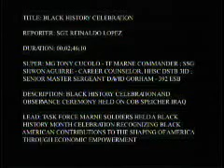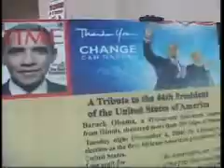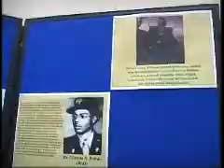Task Force Marne celebrates Black History Month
Package about the Black History celebration and Observance Ceremony held on Contingency Operating Base Speicher, Iraq. Produced by Sgt. Reinaldo Lopez